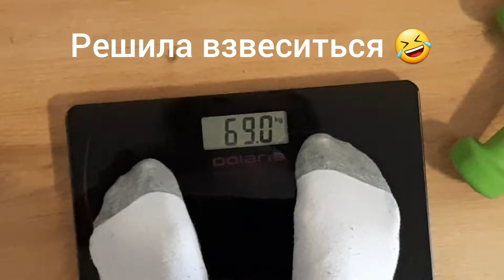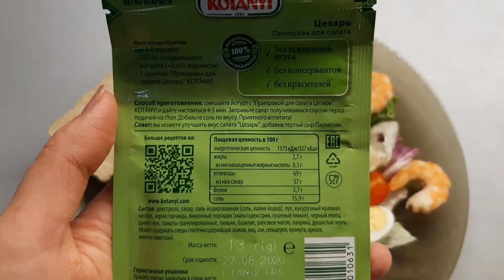Дневник питания/ Моё правильное питание/ Меню на день